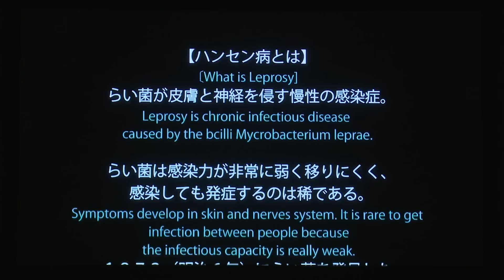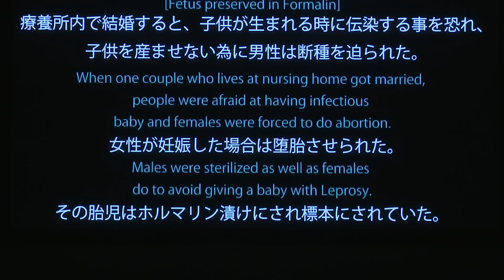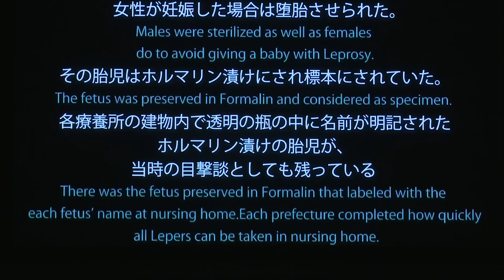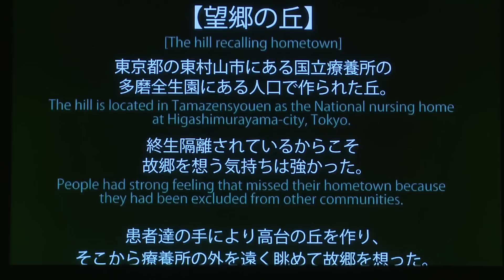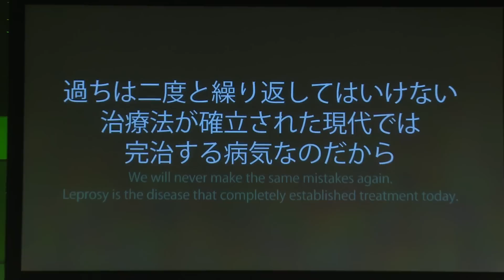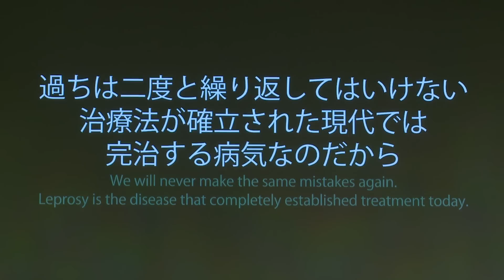tenbo 2017 S/S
Amazon Fashion Week TOKYO 2017 S/S tenbo Collection